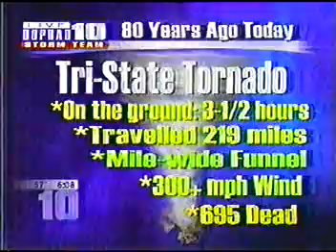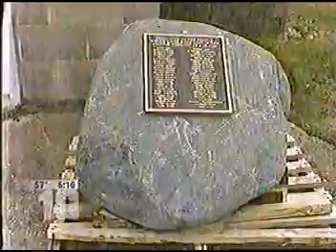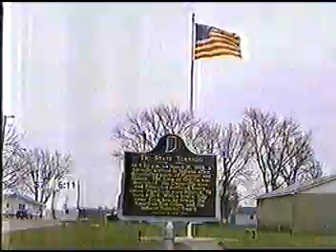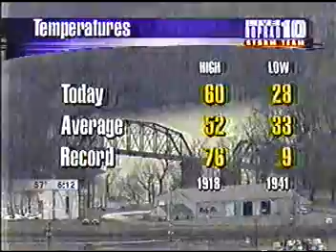Tri-State Tornado 80th Anniversary 2005 Broadcast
Tri-State Tornado – March 18, 1925
3.5 hours  ~  219 miles  ~  3 states  ~  Mile-wide funnel  ~  300+ mph winds  ~  695 lives lost

“It was balmy. It wasn’t hot and it wasn’t cold,” Evelyn Isbell-Stone recounted the way the weather felt on March 18, 1925, when she was seven years old. “There was a big roaring, just like a train.”  She and her siblings had recently gotten home from school when terror stuck. The small Indiana town of Griffin was hit by an F5 tornado that started in Missouri, crossed Illinois, jumped the Wabash River to take 76 lives in Griffin before ending in Princeton, IN.  In three states, 695 people lost their lives that day with many more injured.  No early warning system existed.

In March 2005, meteorologist, Kevin Orpurt of WTHI-Channel 10 in Terre Haute, IN, traveled to Griffin to interview Evelyn on the 80th anniversary of this deadly twister as part of his feature story “Surviving the Storm.”

Read more of Granny's story and more at Surviving the Super Storm